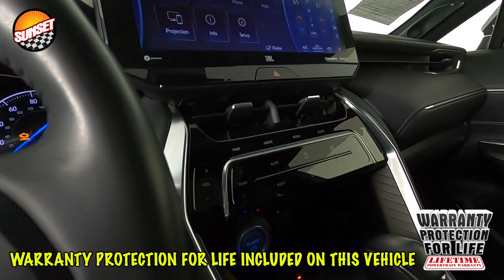2021 Toyota Venza Limited SUV JTEAAAAH3MJ022677